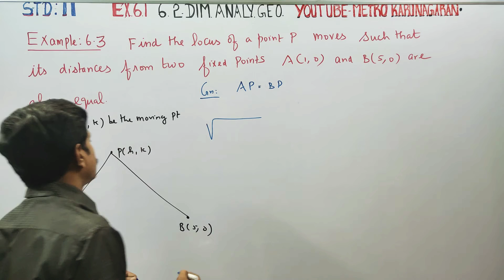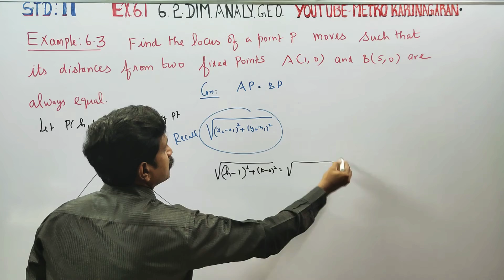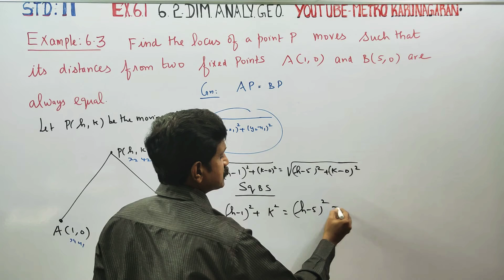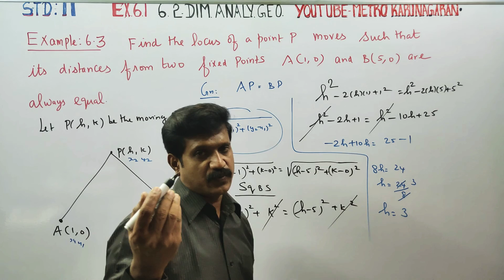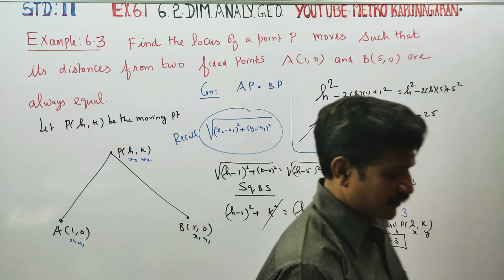11th Std Maths Example 6.3 Find the locus of a point P moves such that its distances from two fixed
11th Std full solution e-book.

EXAMPLES